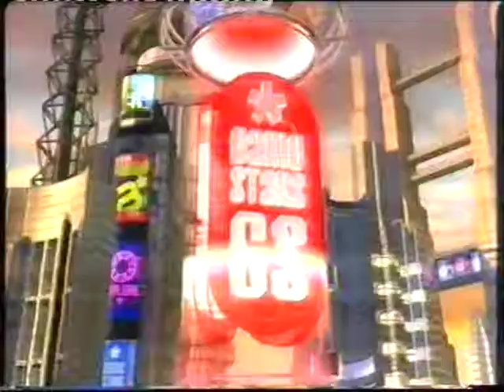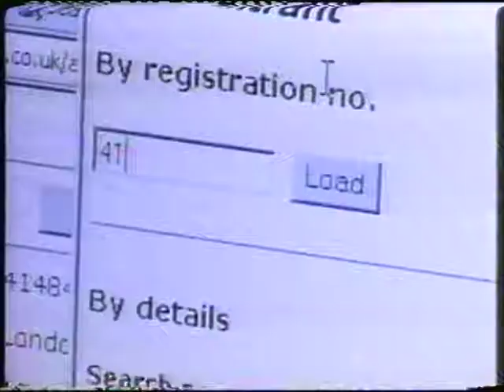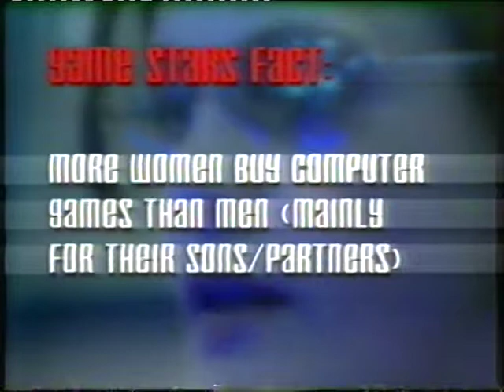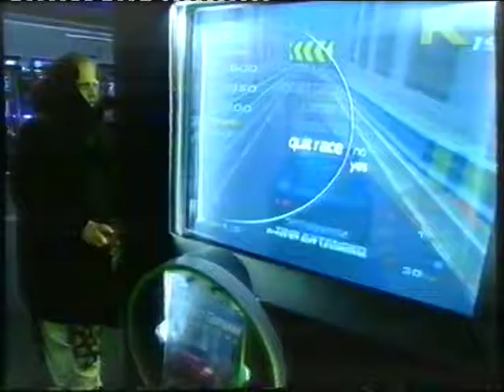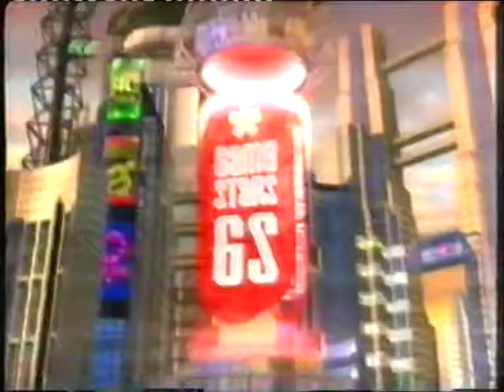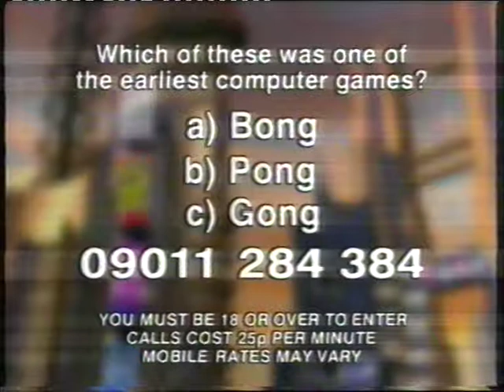GAME STARS GS UK VIDEO REWARDS SHOW 2003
1ST EVER GAMES REWARD SHOW ON TV ITV ROUND THE EASTER TIME FOR THE UK